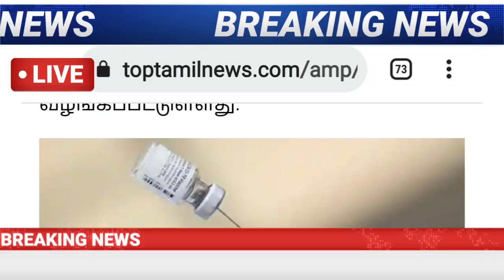நாளை முதல் தமிழகம் முழுவதும் கடைகள் திறக்கும் நேரம் மாற்றம் ? 15 புதிய உத்தரவு | Tamilnadu kadaigal